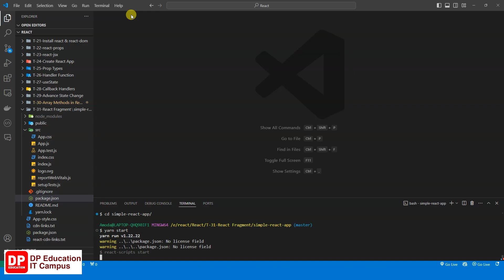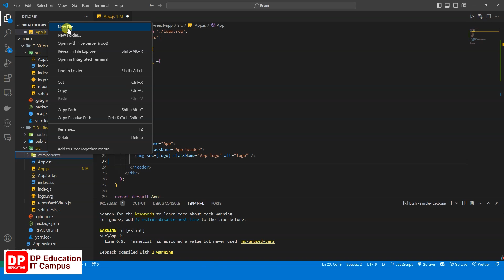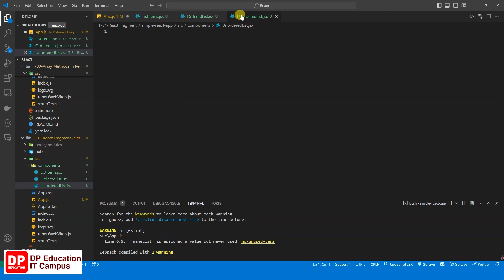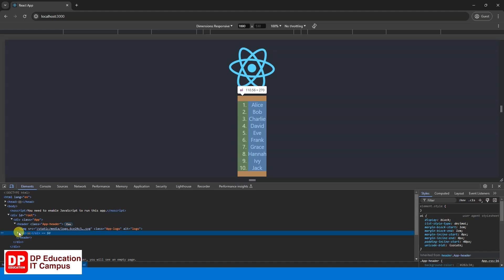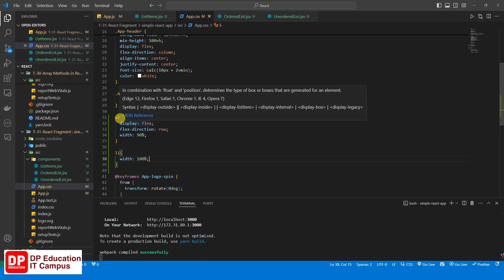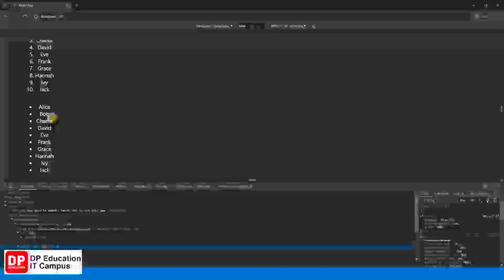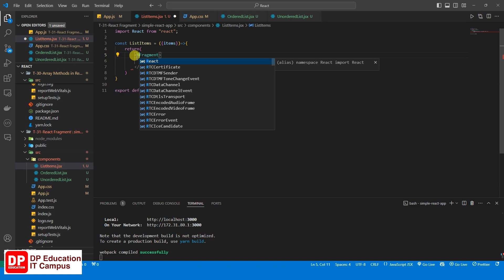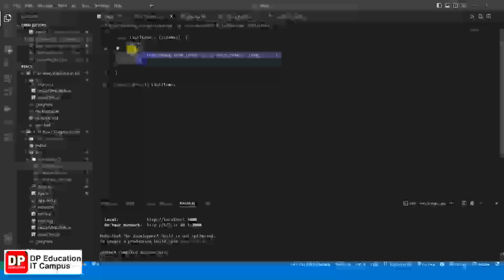Unit 06 | Lesson 02 | React Fragment